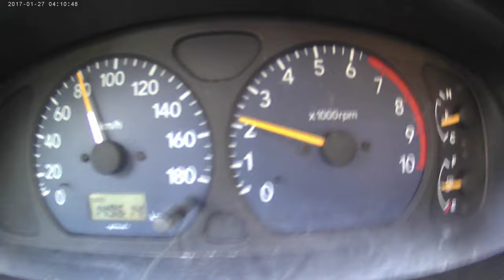enne koezer 23 sept met suzuki alto onderweg zonnige dag gefiklmd met dashcamera